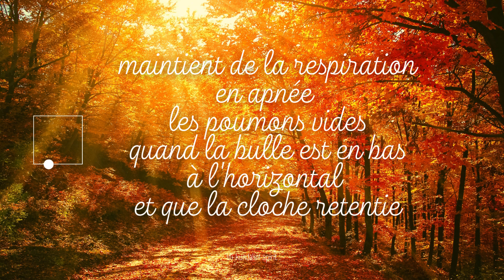RESPIRATION CARRÉE SAMAVRITTI - 4 MINUTES - AUTOMNE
Retrouvez d'autres vidéos de Respiration Carrée et méthodes de respiration sur @lilikundalinispirit8211
La Respiration Carrée est une technique de respiration et de relaxation basée sur 4 temps, elle est aussi appelée Sama vittri (pranayama).
Comment se déroule une séance ?
Asseyez vous confortablement avec les mains sur les genoux, grandissez vous en redressant et en étirant la colonne vertébrale.
1. inspiration par le nez
2. rétention poumons pleins (on bloque la respiration)
3. expiration par la bouche
4. rétention poumons vides (on bloque la respiration).
L'important c'est de pratiquer une respiration égale en temps dans l'inspiration, l'expiration et la rétention.
Les bénéfices ?
La pratique régulière de la Respiration Carrée représente une excellente source de reconnexion à soi. Elle permet de ressentir immédiatement une amélioration de la concentration, la détente du diaphragme et un bien-être.
C'est un excellent outil pour rester ancré dans le moment présent. Elle régule le système nerveux et hormonal. Elle permet également de réguler les émotions qui peuvent être parfois envahissante.

La Respiration Carrée ou Sama vittri ne présente aucune contre-indication, cependant elle ne remplace aucunement l'avis médical d'un médecin généraliste ou spécialisé.